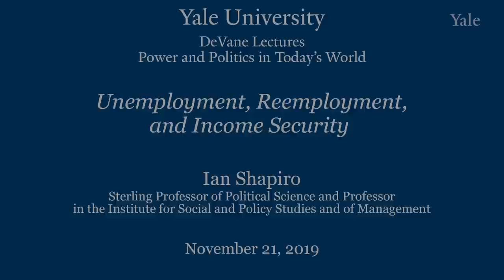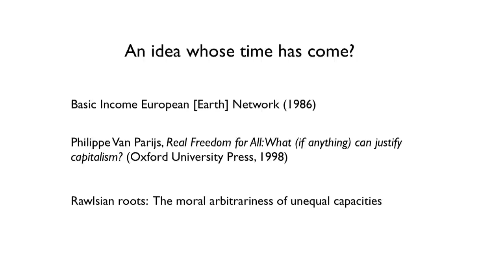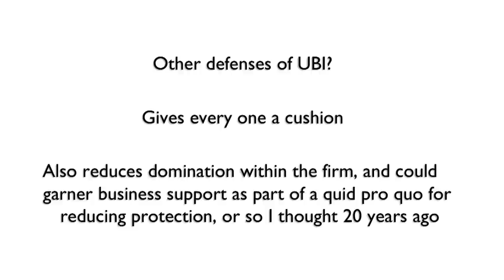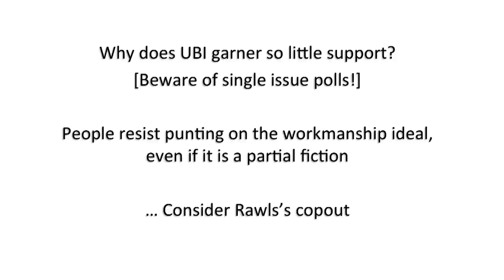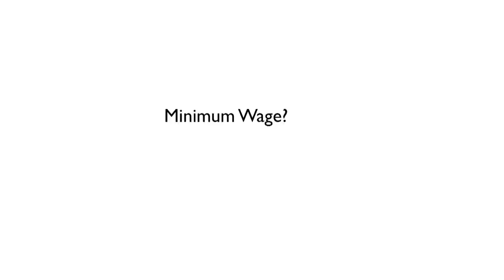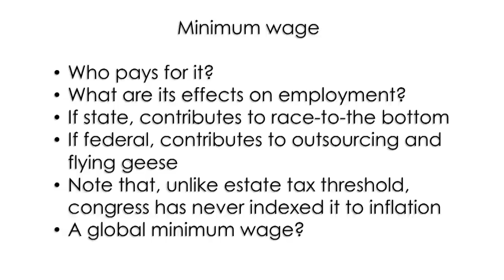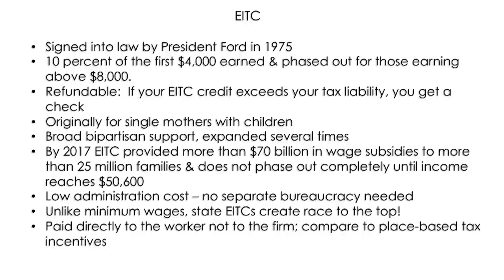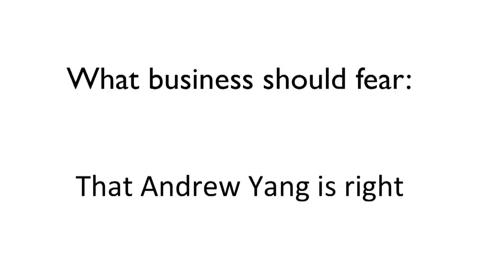Lecture 24: Unemployment, Re-employment & Income Security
In this lecture, Prof. Ian Shapiro focuses on the question: How to respond to endemic and permanent wage insecurity in light of last lecture's discussion of politics?